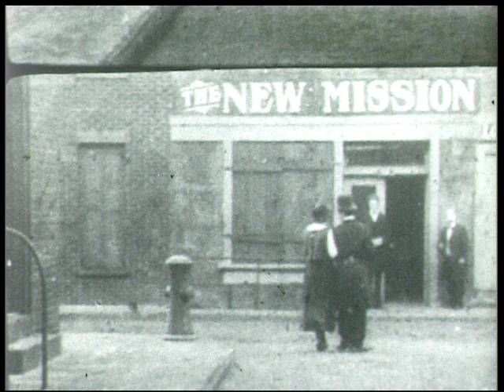Charlie chaplin smalfilm door freyee film en video